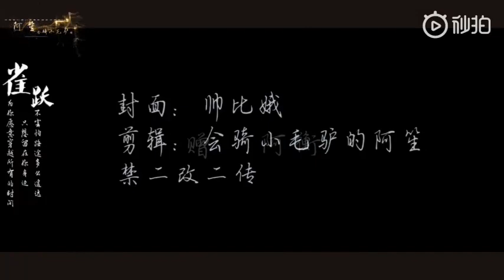Tìm Em Ở Kiếp Này ( Trịnh Nghiệp Thành x Ngô Thiến | 郑业成×吴倩 )